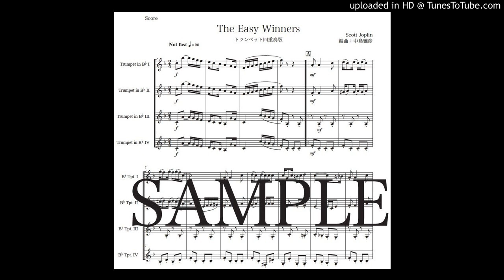ジョプリン「イージー・ウィナーズ」トランペット四重奏版（編曲：中島雅彦）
楽譜の購入はこちら→同人音楽の森